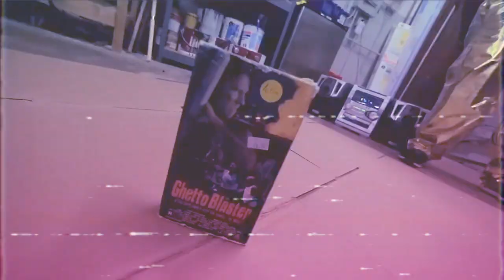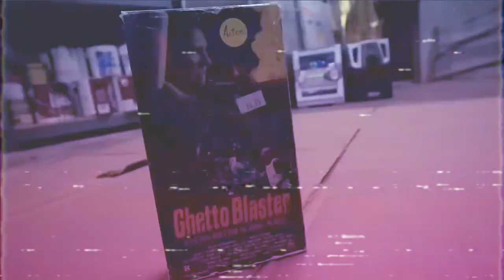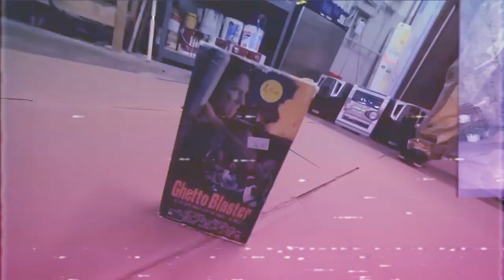RedLetterMedia - Levitating (Rich Evans Mix)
I honestly never imagined the Ghettoblaster segment could fit so well to other songs, like this one in particular. Inspired by others before me, I went about to make a music video of my own, this one focusing less on editing RLM clips into the audio and moreso on trying to get a cool vibe going with the visuals.
Shoutout to the guys who made the other versions:
And of course the RLM guys for being the lovable hack frauds that they are.